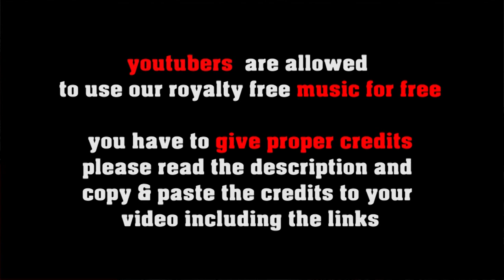Midnight In Harlem - melancholic slow jazz ballad [no copyright]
A classic standard jazz ballad in the style of Dexter Gordon. Great sax and vibraphone soloing on this moody and calm track - lean back sipp your whisky and relax!

FREE LICENSE (only for youtubers):
BUT you have to give credits in the video description as follows:

copy & paste
MIDNIGHT IN HARLEM

1. Choose the music you like best for your clip
2. convert the video to mp3
3. sync the mp3 to your clip
4. upload your video to your channel
5. add song title and the link to the music clip on our Freesoundmusic channel in your description.